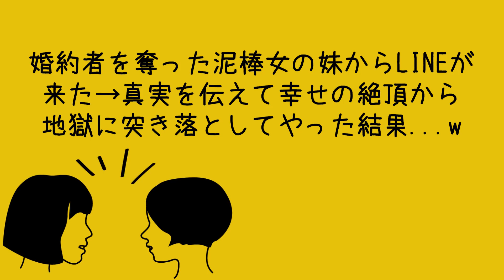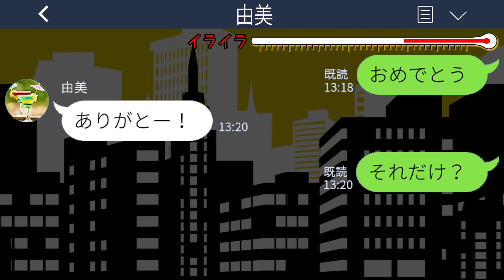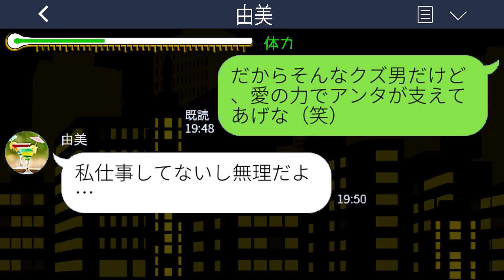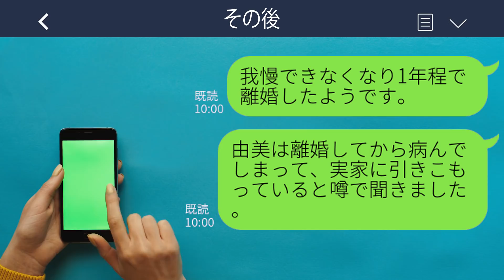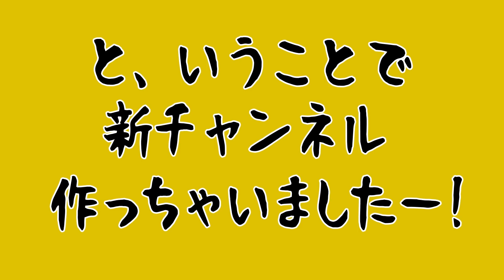【LINE】婚約者を奪ったDQN女の妹からLINEが来た→真実を伝えて幸せの絶頂から地獄に突き落としてやった結果...w【スカッとする話】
【LINE】婚約者を奪ったDQN女の妹からLINEが来た→真実を伝えて幸せの絶頂から地獄に突き落としてやった結果...w【スカッとする話】ライン動画配信中です！

新チャンネル「ゲスのLINE乙女」開始！